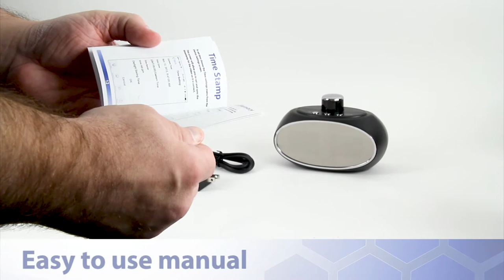Antheia Nanny Cam Alarm Clock, with rotating lens.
Check out the Antheia Nany Cam from Zetronix.